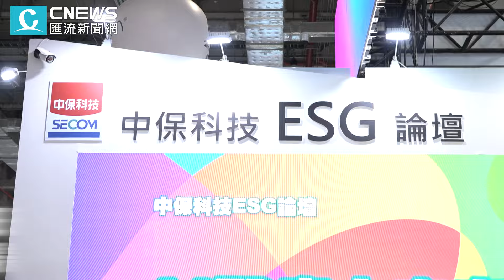迎向AI醫療大未來！善用AED資訊助攻救命效率【CNEWS】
CNEWS匯流新聞網記者王佐銘、胡照鑫、施建宏、林佑威／台北採訪報導

2024智慧城市展19日於台北南港展覽館2館盛大開幕，參展單位中保科技集團今(21)日下午舉辦一連三場的ESG論壇。第二場「AI醫療大未來」專題論壇上，台北醫學大學教授李友專與立偉電子董事長洪培修共同探討AI在醫療領域的前景與應用，並強調了其對未來醫療的重要性